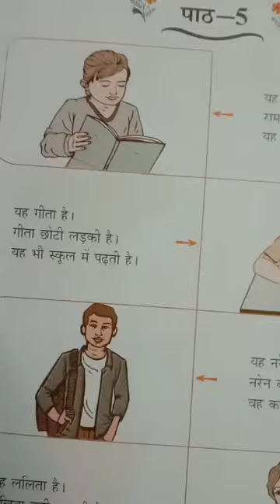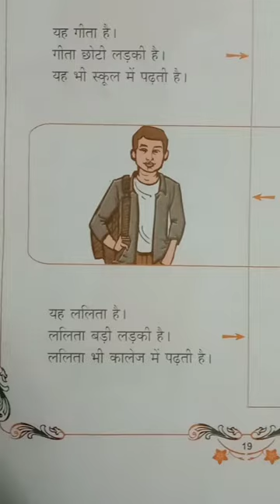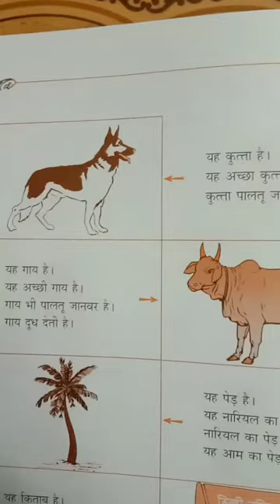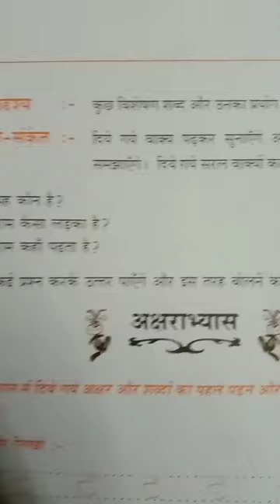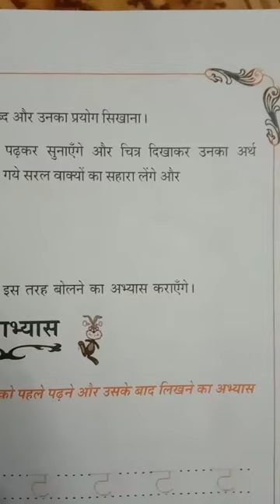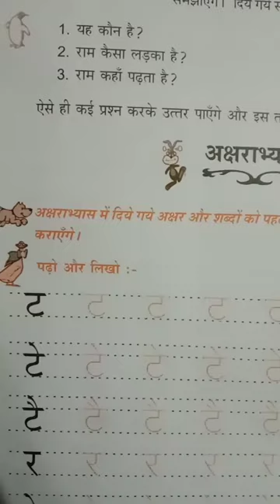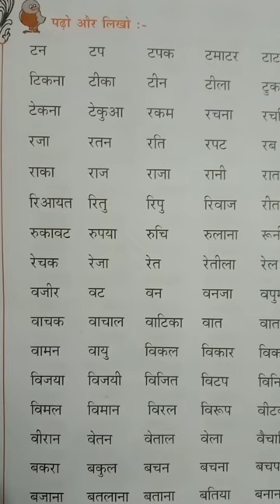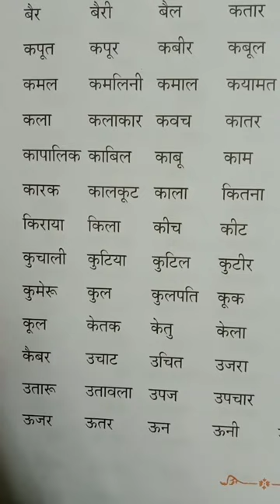Lesson 5- parichay book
का के की को प्रयोग-
छोटा छोटी बड़ा़ बड़ी अच्छाा अच्छी
ऐसे ही सिखाएंगे